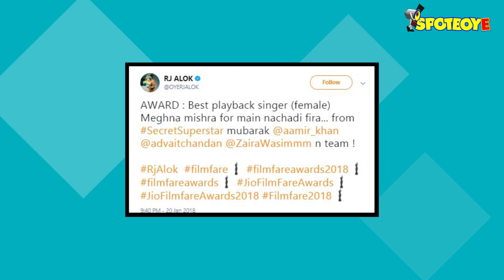FILMFARE AWARDS 2018: Arijit Singh, Pritam, Meghna Mishra Bag Music Awards | SpotboyE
The music awards were announced minutes ago and, this year, Arijit Singh, Pritam and Meghna Mishra have been bestowed with the Black Lady.